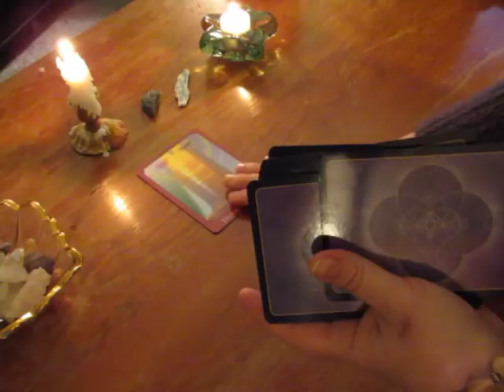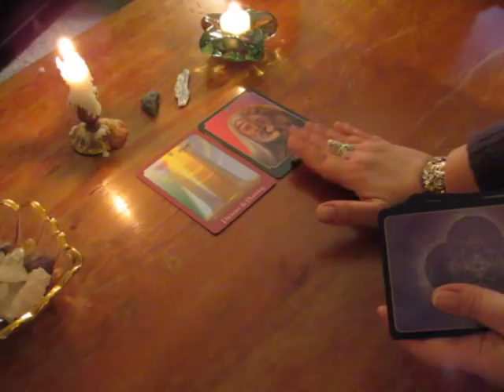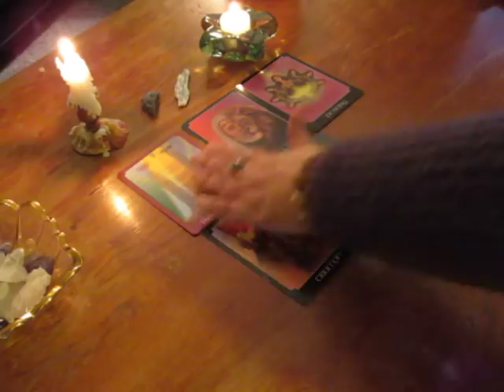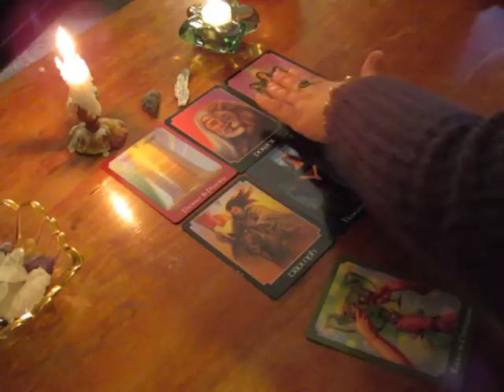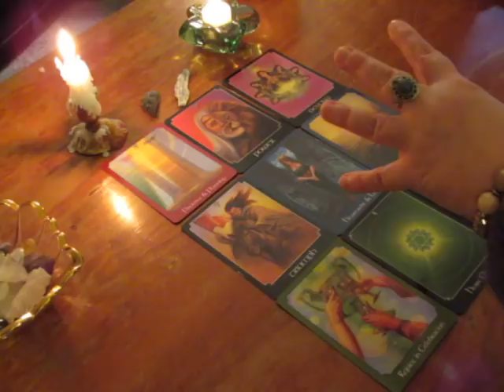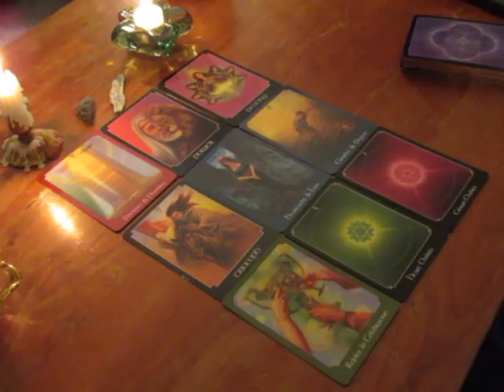~Taurus~Spirit Message~Tarot Reading~2018~